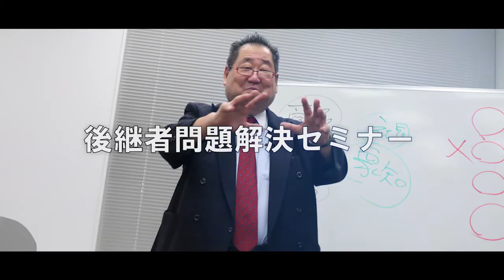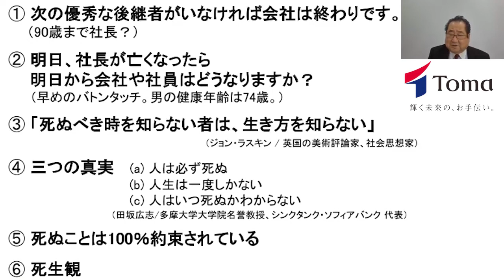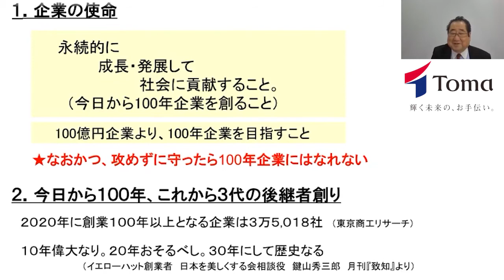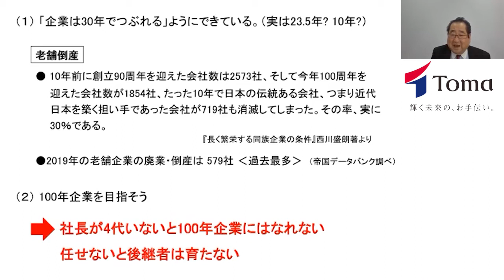【成功法則】実話「創業者」 が後継者を見つけてよかったことを解説。【 中小企業必見】